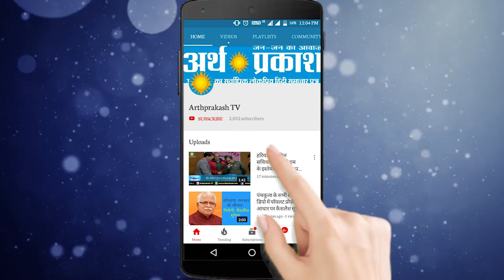WATCH Supreme Court व देश की सभी High Court के न्यायधीश अब RTI के दायरे में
WATCH सुप्रीम कोर्ट व देश की सभी हाई कोर्टों के न्यायधीश अब आरटीआई के दायरे में